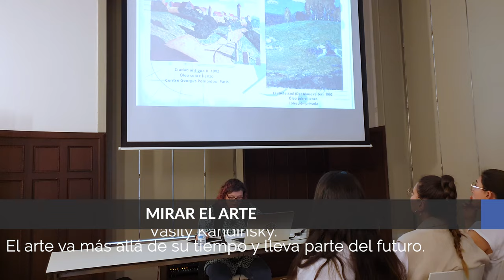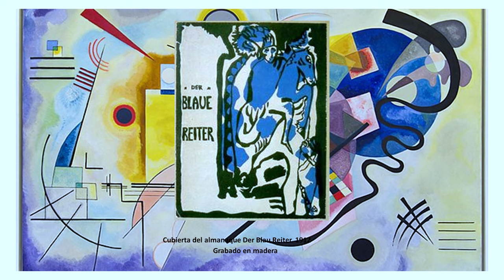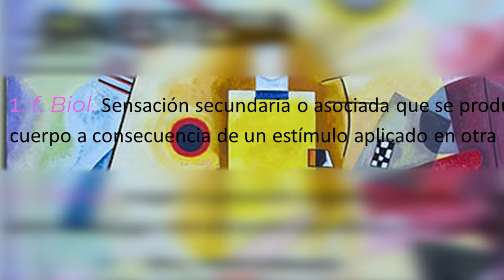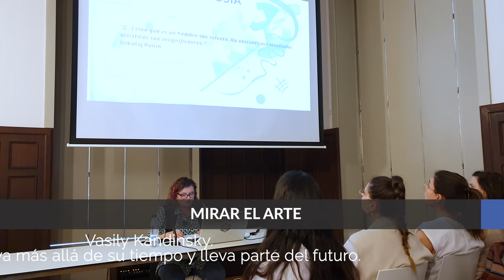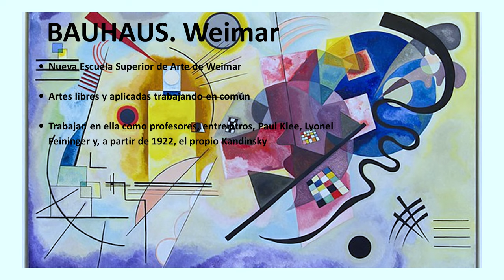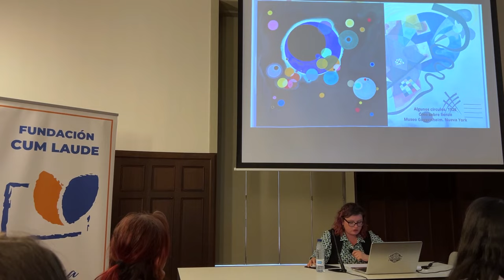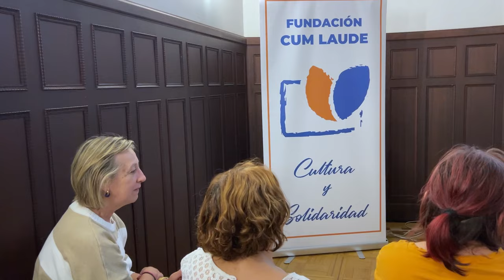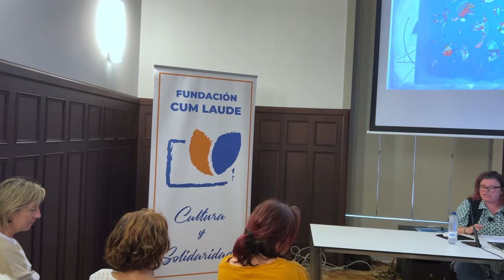“Kandinsky” conferencia por Verónica Iglesias | MirarElArte Fundación Cum Laude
Ciclo Mirar El Arte hablamos sobre Kandinsky de la mano de Verónica Iglesias
Centro Ángel Valente de Ourense